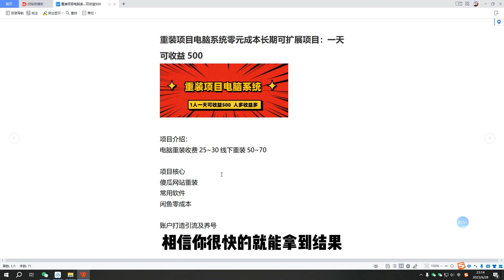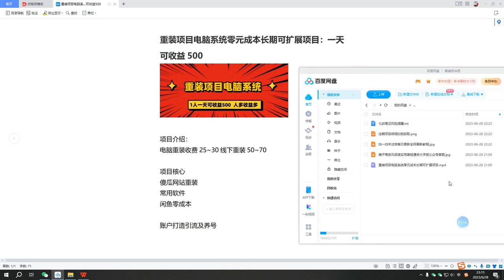重装项目电脑系统零元成本长期可扩展项目：一天可收益500